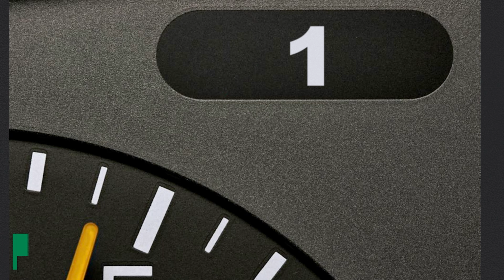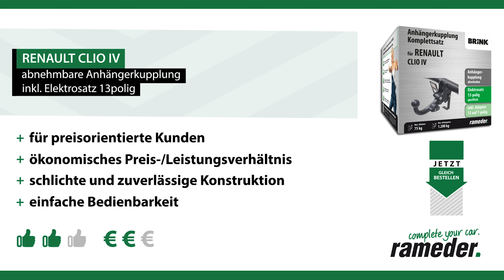Anhängerkupplung abnehmbar RENAULT CLIO IV | Brink Komplettsatz + Montage von Rameder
►Anhängerkupplung abnehmbar + Elektrosatz + Montage | RENAULT CLIO IV | Brink

Einbau, Montage und Produktvorstellung einer universal Anhängerkupplung inkl. E-Satz für den RENAULT CLIO IV . Die vorgestellte AHK abnehmbar von Brink ist bei Rameder erhältlich Das Nachrüsten der Anhängevorrichtung kann optional in einem unserer bundesweit verteilten Montagepoints von uns übernommen werden

Warum sollte ich meine Anhängerkupplung für den RENAULT CLIO IV bei Rameder kaufen?
+Bestpreis-Garantie
+Maximaler Kundenservice

Ist die Anhängerkupplung abnehmbar von Brink die richtige für meinen RENAULT CLIO IV von RENAULT?